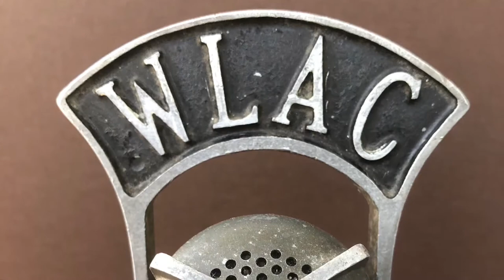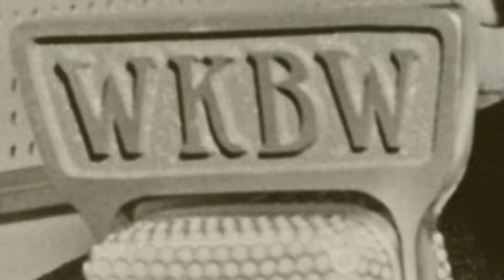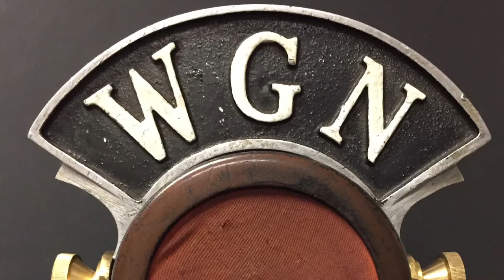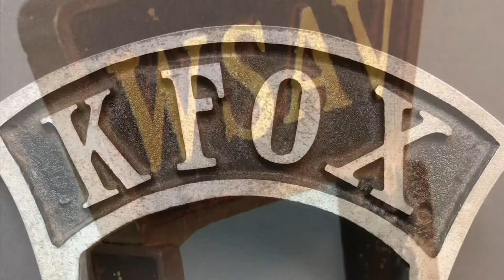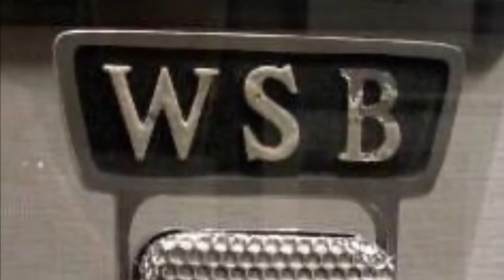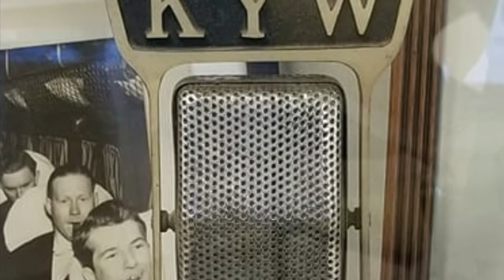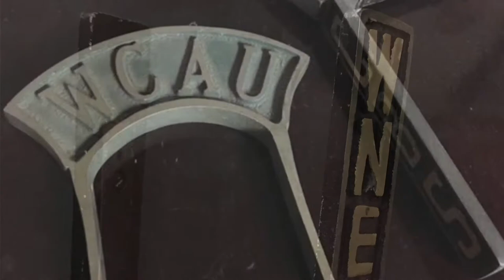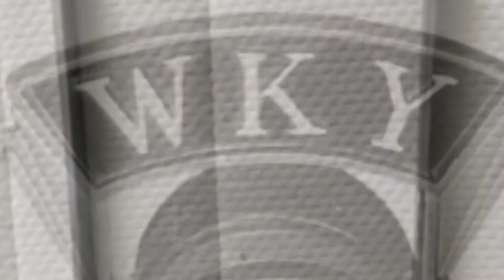Vintage Microphone Flags and Radio Station Call Letter Plates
Enjoy this gallery of vintage microphone flags and radio station call letter plates. Learn about the value of flags and about collecting, identifying or trading microphone flags